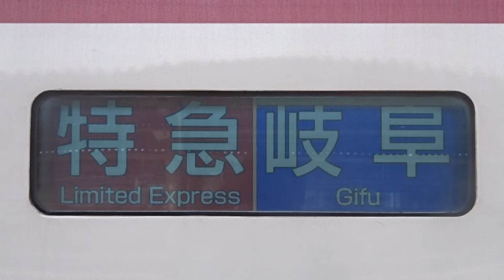2015/5/5 名鉄2200系 側面オーロラシャッターLCD表示切替 快速特急豊橋→特急岐阜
名鉄独特の表示方式で面白いですね。最近の新製車両には採用されていないですが。

この動画は私の別垢にて公開しております駅名動画に使用致しました。メインチャンネル